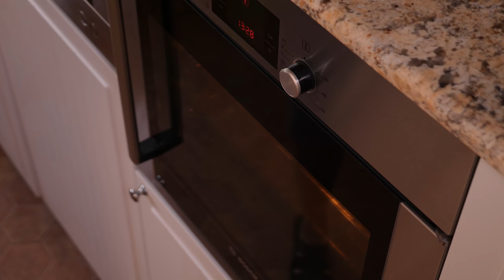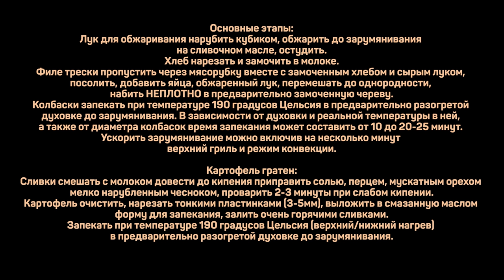Рыбные колбаски и картофель гратен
Колбаски:
Филе трески 1кг
Лук репчатый для обжаривания 400г
Масло сливочное 50г
Лук репчатый для добавления в сыром виде 150г
Белый хлеб 100г
Молоко для замачивания 50г
Яйца куриные 2шт
Соль по 3-5г
Черева баранья

Картофель гратен:
Картофель 1кг
Сливки 33-35% 200г
Молоко 50мл
Масло сливочное 15г
Чеснок 2зуб.
Соль/перец/мускатный орех

Основные этапы:
Лук для обжаривания нарубить кубиком, обжарить до зарумянивания на сливочном масле, остудить.
Хлеб нарезать и замочить в молоке.
Филе трески пропустить через мясорубку вместе с замоченным хлебом и сырым луком, посолить, добавить яйца, обжаренный лук, перемешать до однородности, набить НЕПЛОТНО в предварительно замоченную череву.
Колбаски запекать при температуре 190 градусов Цельсия в предварительно разогретой духовке до зарумянивания. В зависимости от духовки и реальной температуры в ней, а также от диаметра колбасок время запекания может составить от 10 до 20-25 минут. Ускорить зарумянивание можно включив на несколько минут верхний гриль и режим конвекции.

Картофель гратен:
Сливки смешать с молоком довести до кипения приправить солью, перцем, мускатным орехом мелко нарубленным чесноком, проварить 2-3 минуты при слабом кипении.
Картофель очистить, нарезать тонкими пластинками (3-5мм), выложить в смазанную маслом форму для запекания, залить очень горячими сливками.
Запекать при температуре 190 градусов Цельсия (верхний/нижний нагрев) в предварительно разогретой духовке до зарумянивания.

Произведение «Рыбные колбаски и картофель гратен» созданное автором по имени Дмитрий Fresco, публикуется на условиях лицензии «Attribution-NonCommercial-NoDerivs» («Атрибуция — Некоммерческое использование — Без производных произведений») 3.0 Непортированная.